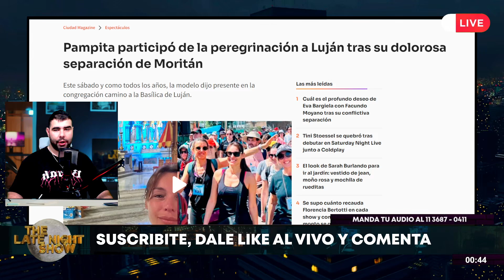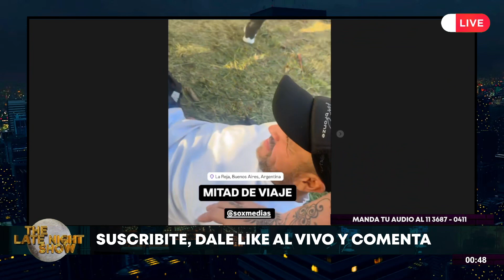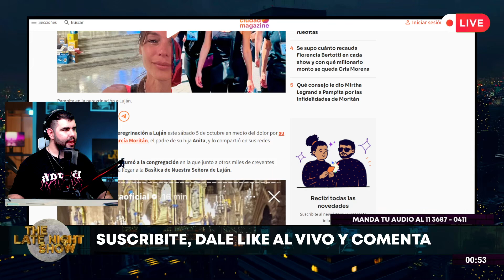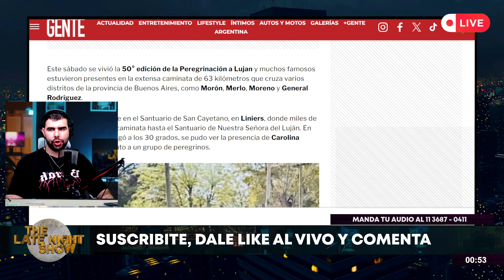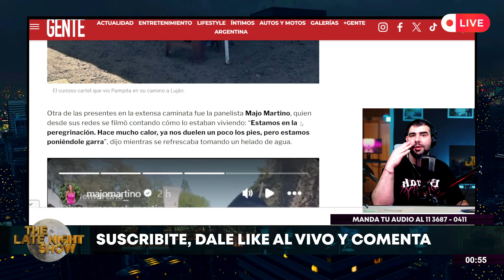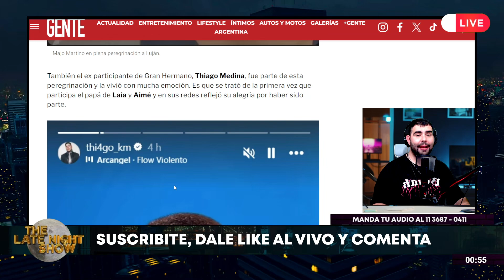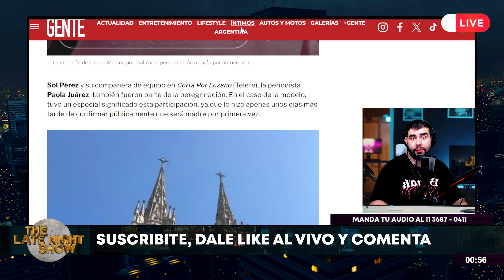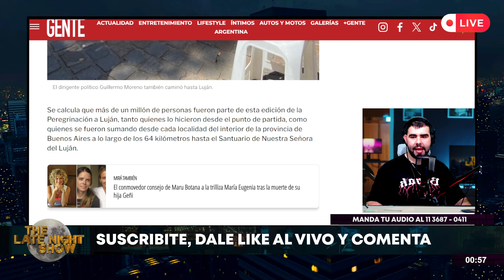La PEREGRINACIÓN A LUJAN de los famosos: Pampita, Locho, Sol Pérez y más caminaron hacia la Basílica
De Pampita a Sol Pérez para agradecer su embarazo: qué famosos peregrinaron a Luján
Este sábado se vivió la edición 50 de este evento religioso que reunió a miles de fieles. Pampita participó de la peregrinación a Luján tras su dolorosa separación de Moritán
Este sábado y como todos los años, la modelo dijo presente en la congregación camino a la Basílica de Luján.